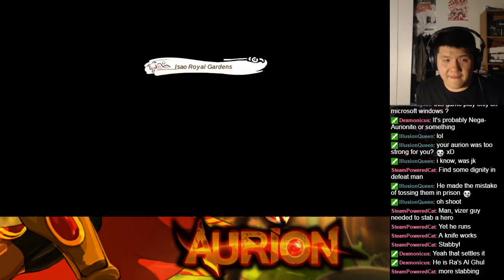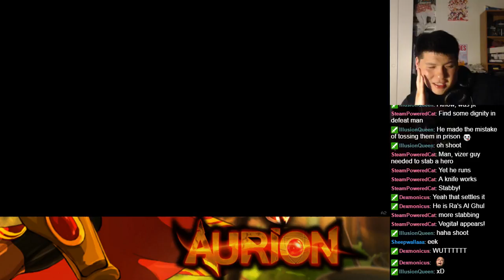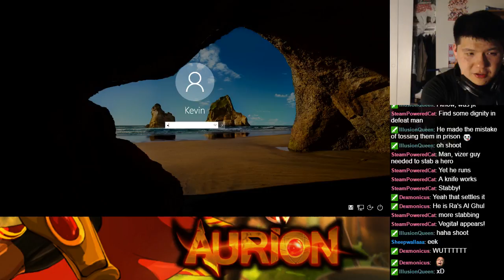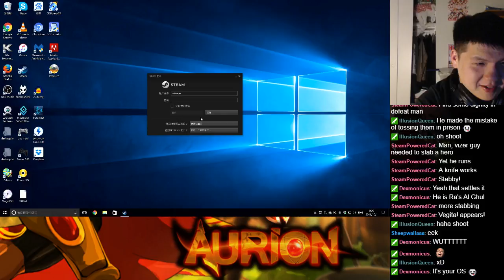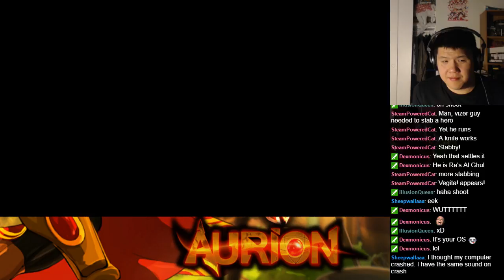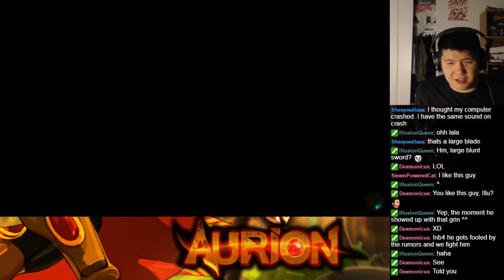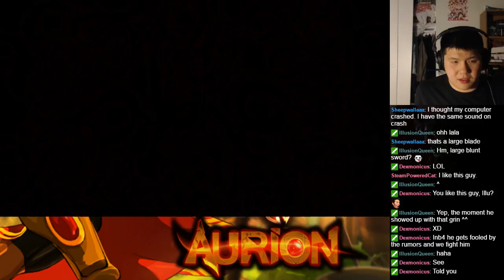Let's BLIND Play Aurion: Legacy of the Kori-Odan Part 32 - Return to Isao (3)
This is a blind playthrough of Aurion: Legacy of the Kori-Odan.  Join us as we experience the twist and turn of Enzo and Erine's adventures as they grow.